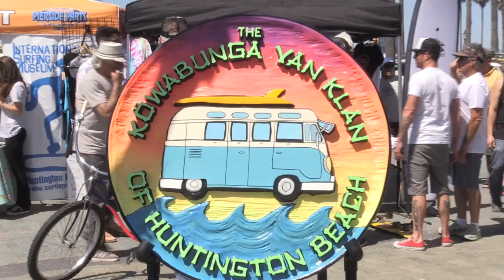Kowabunga Van Klan Show SCH JUNE 2016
KOWABUNGA VAN CLUB Car Show
These VW Buses were everywhere! And it was a first to see over 60 classic Vans at Pier Plaza and along the Pier itself. First-time event organizer and Van lover, Don Ramsey, rolled this one out like a pro!